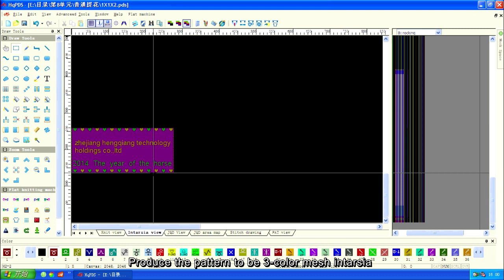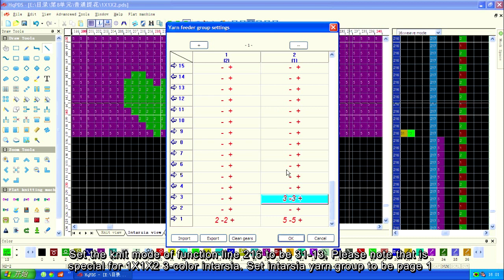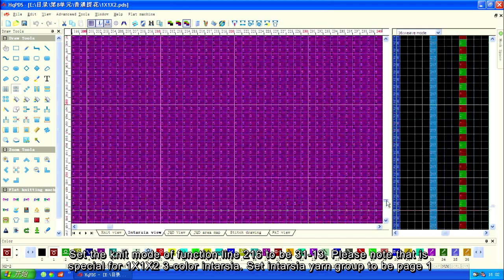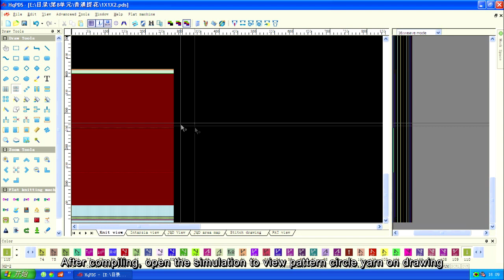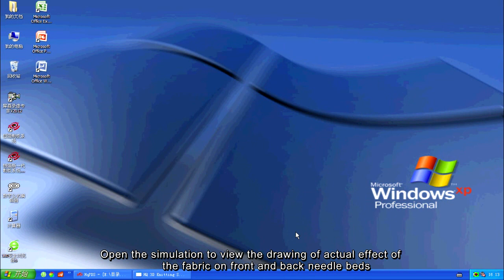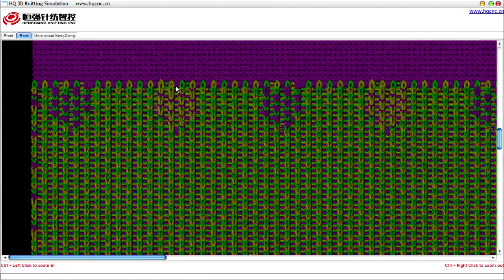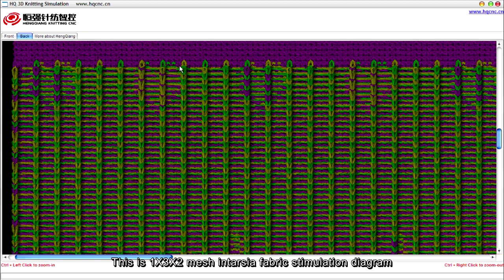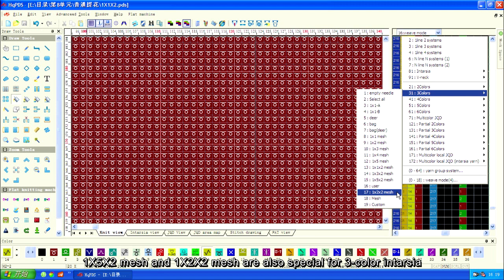8A 8 3 color mesh